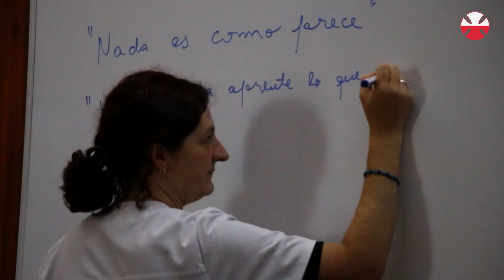Taller de adolescentes 2020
Qué importante es poder conversar de nuestra experiencia con personas que están viviendo algo similar. Esos encuentros nos ayudan a ver y entender las cosas desde otro punto de vista.

Encontrarse, hablar, compartir, apoyarse unos a otros. Entenderse.
Para eso se realiza el taller de adolescentes en Teletón.